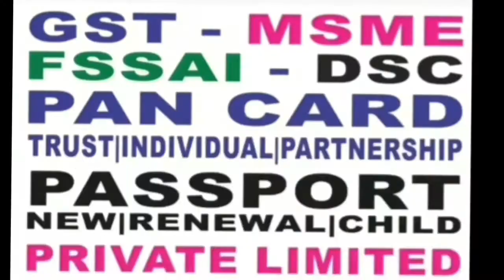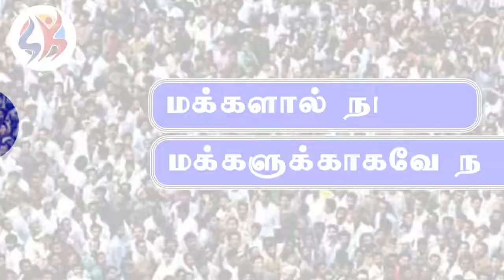பாஜக Ex MP யின் மகன் ஆசைக்கு இளம் பெண் கொலை